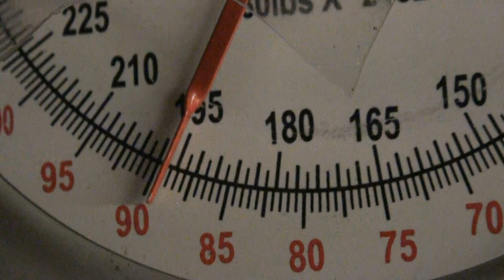Bow Buck Kill - INdiana Urban zone buck kill 2014